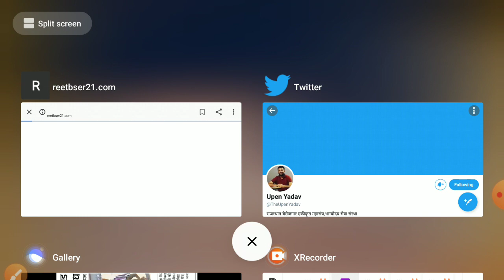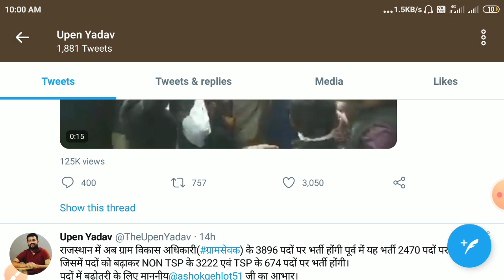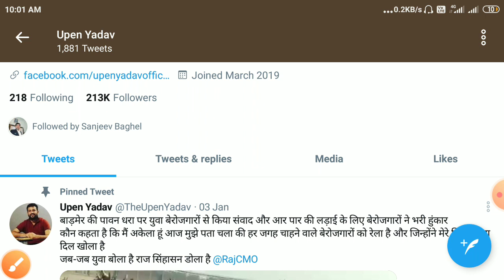REET Exam Iatest news 2021/Reet Exam highcourt news today/reet bharti latest news 2021/reetl1news